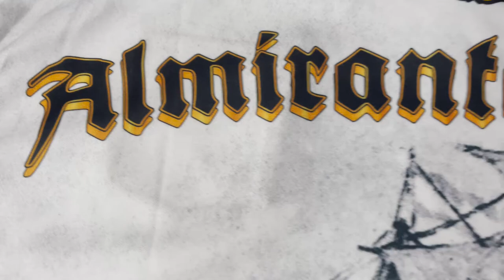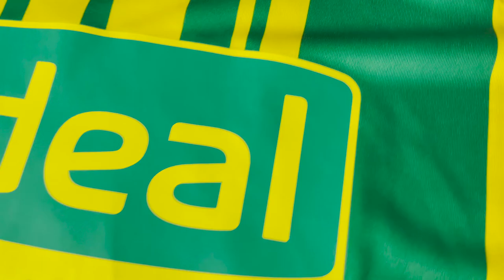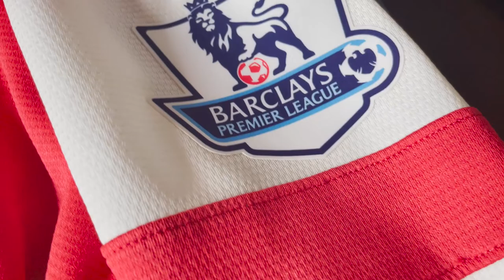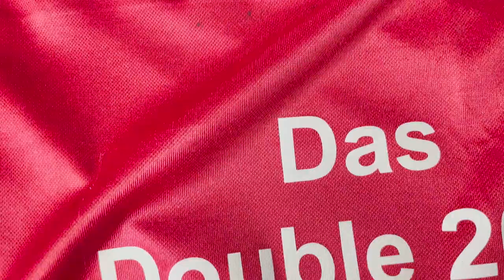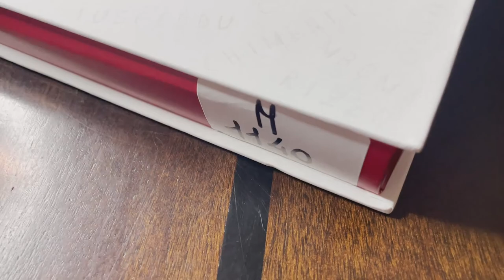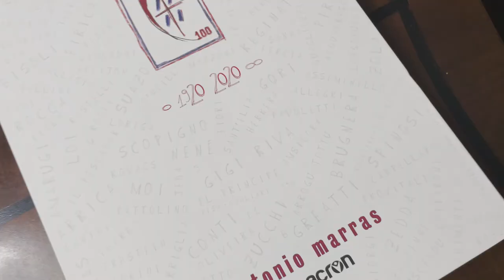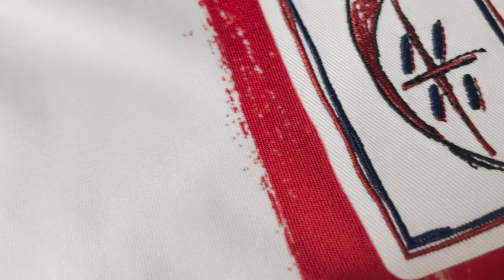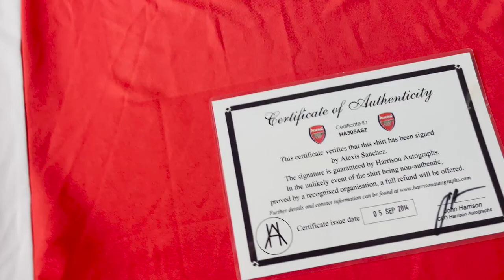Football Shirts I Got In December 2021! - Arsenal Legend Signed Shirt!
COYG! Enjoy!!